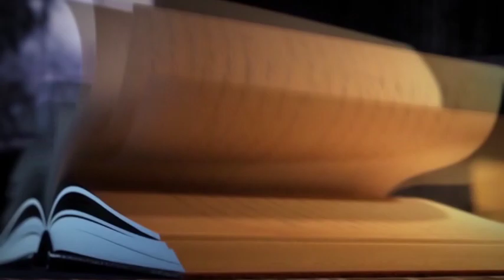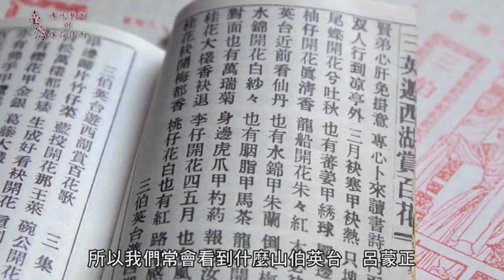Taiwanese Opera 跨世紀的臺灣原生劇–歌仔戲（上）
跨世紀的臺灣原生劇–歌仔戲（上）
臺灣傳統藝術與保存技術
Taiwanese Traditional Arts and Preservation Techniques–Taiwanese Opera
◎本影片由文化部授權提供，如有使用需求請洽文化部。